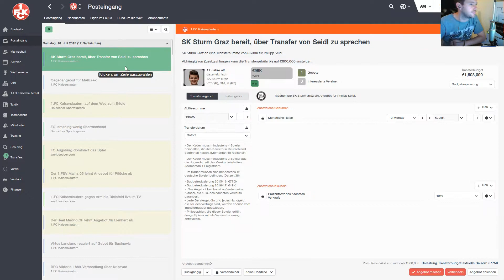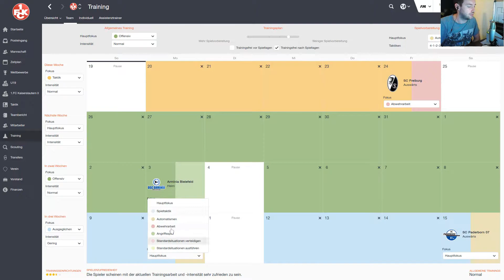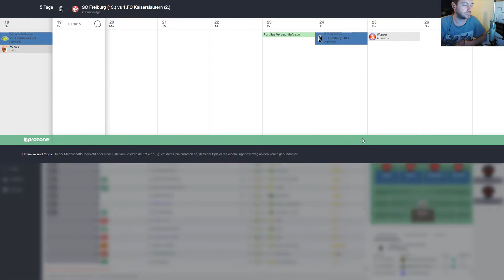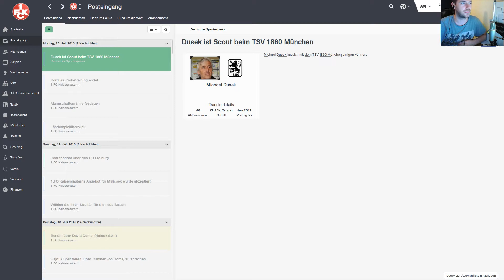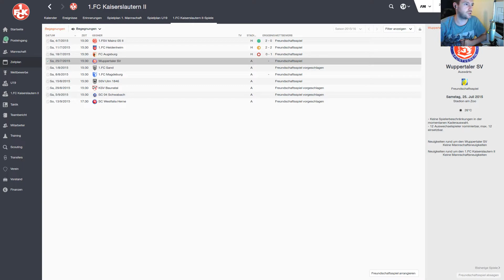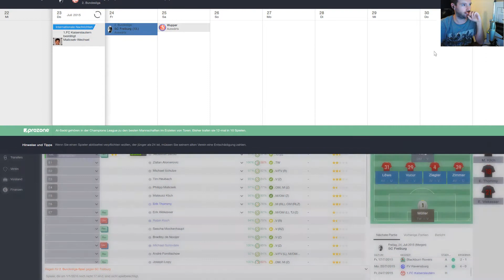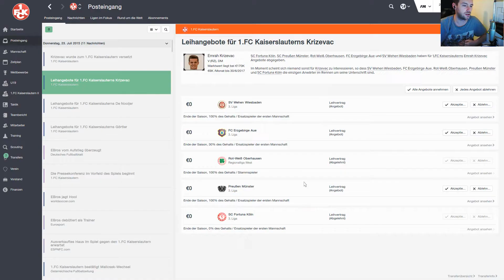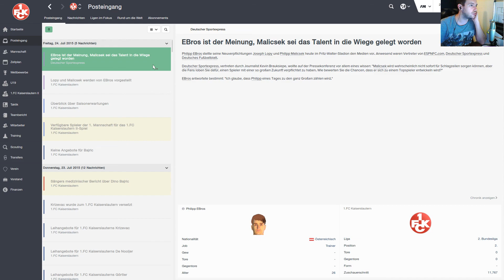FM2016 Multiplayer #21 - 3 neue Spieler! Shopping! :D [Let's Play / Deutsch / Football Manager 2016]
Unsere Welt des Fußballs - Besucht uns auf unserer Website oder Facebook!